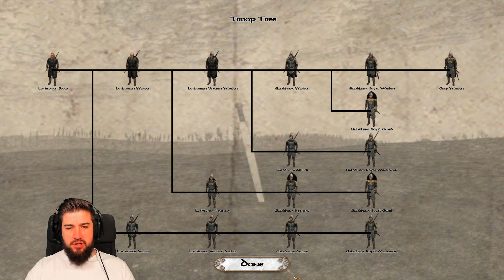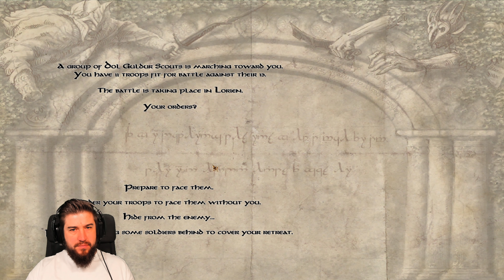Last Days of the Third Age | Episode 2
(Processing of HD versions is taking alot longer than expected, from Episode 3 I will be rendering in 1080p rather than 4k)

Aetholas draws weapons aiding the forces of man, elf and dwarf in the war for the Ring

Last days of the Third Age Mod for Mount and Blade: Warband